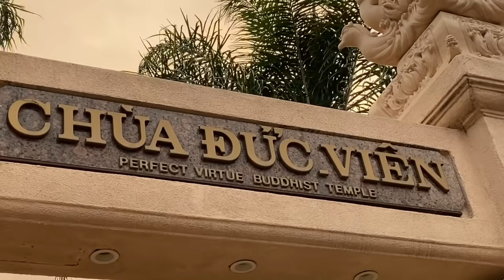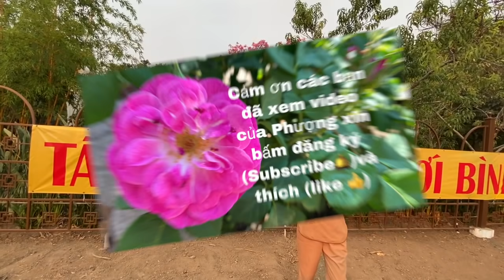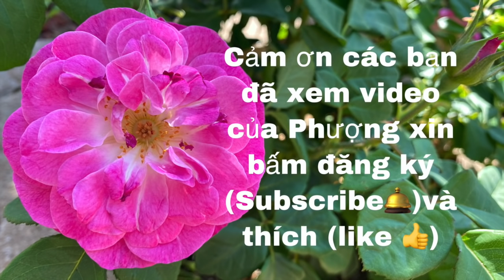CALI CHÁY RỪNG CĂNG THẲNG Ở MỸ TRONG MÙA COVID-19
CALIFORNIA FIRES

11111. :. ::.

,,,,,,,,,,,,,,,,,,,,,,,,,,,,,,,,,,,,,,,,,,,,,,,,,,,,,,,,,,???,,,,,,,,,, c